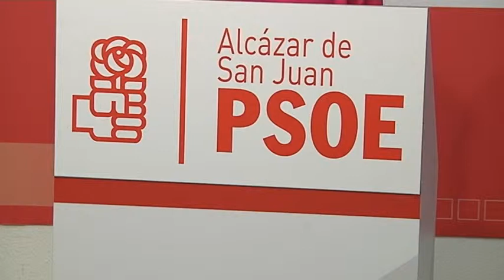PSOE informa sobre bono social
Ana Isabel Abengózar, diputada regional del PSOE, dio cuenta de las novedades que ha introducido el Consejos de Ministros en el Bono Social Eléctrico para proteger a las familias en situación más vulnerable.